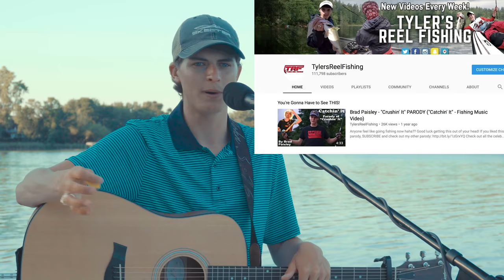Build My Life Cover - (Housefires) / Tyler Anderson Music